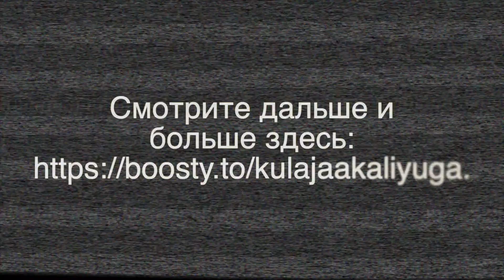Из 14-го выпуска Куладжи. Почему у Драупади было именно 5 мужей? Предыстория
🕉 «Куладжаа. Взгляд из Кали-юги», 14-й видеовыпуск «Драупади, жена 5 мужей, рождённая из огня» полностью вы можете увидеть только
     Продолжительность полного выпуска: 48:11 мин. Full HD (настройте экран плеера  на максимум качества)
В полном выпуске (хронометраж, мин.):
О содержании видео. Анонс
История рождения Драупади из огня ягьи (жертвоприношения)
Почему жена 5 мужей? Прошлая карма их притянула
Трагическая судьба Драупади
Взгляд из Кали-юги на историю Драупади
©️2021 Schlaue Krakatau
©️2021 Kulajaa (Evgenia Krieger)
Перепост приветствуется. Однако, любое копирование и публикация данного видео на сторонних ресурсах возможны только при согласии и на условиях автора. По всем вопросам сотрудничества пишите автору в Telegram
🟦 Правила общения на канале «Куладжаа. Взгляд из Кали-юги» 🟦
1️⃣ Автор канала Куладжаа - не гуру, не адепт вероучения и не священник, а исследователь ведизма. Никакая вера здесь не проповедуется, но Знание распространяется. Полные видеовыпуски, отрывки из которых вы видите на этом YouTube-канале, можно увидеть только на сайте поддержки автора за донат Под каждым видео здесь вы увидите в описании прямую ссылку на полный видеовыпуск 👆 Скачка и перезалив видео с этого канала без согласия автора запрещены. Перепост с прямой ссылкой приветствуется.
2️⃣ Куладжаа использует в своих видео исключительно санскритские тексты как источник информации (Веды, пураны, шастры, упанишады и пр.). Куладжаа НЕ СОЧИНЯЕТ рассказываемые ею истории, а исключительно их пересказывает в популярной форме. Если вам показалось, что автор канала рассказывает сказки собственного сочинения, ВАМ ПОКАЗАЛОСЬ. Читайте больше из источников ведийской мудрости.
3️⃣ Будьте доброжелательны и вежливы. Мы создаем благоприятную для общения среду совместными усилиями. Конструктивные дискуссии — это нормально, когда участники доброжелательны и с уважением относятся друг к другу. Грубые, оскорбительные, пренебрежительные комментарии удаляются нещадно.
4️⃣ Запрещены враждебные высказывания и травля. Чтобы все участники чувствовали себя в безопасности, запрещены любые формы травли, а также оскорбительные комментарии относительно внешнего вида, личных характеристик, расы, религии, культуры, сексуальной ориентации, пола или иной самоидентификации. За нарушение этого правила - немедленный бан!
5️⃣ Комментарии - только по теме канала! Иначе будут удалены.
6️⃣ Комментарии о товарах-услугах разрешены строго по согласованию с автором канала. Все вопросы по сотрудничеству пишите на Telegram-канал
7️⃣ Канал использует популярную форму изложения текста. Мы хотим понятно рассказывать по теме ведизма и санскрита. Учитывайте это, пишите, разъясняя термины.
8️⃣ Дискуссии и споры. Дискутировать можно. Но! Обязательны ссылки на авторитетные экспертные заключения специалистов. Если вы - не узкий специалист, воздержитесь от оценок. Критика приемлема только со ссылкой на источник. Критика других способов поклонения, веры и религии, равно как и принижение значимости других богов  строго запрещена!
9️⃣ Комментарии с вашим частным мнением без первоисточника могут быть опубликованы. Такой комментарий, не содержащий ссылок на авторитетные источники, является субъективным и автоматически принимается как частное мнение.
🔟 Помните: на этом канале автор делает свою работу добровольно и безвозмездно. Вы - не клиент, и не платите за работу. Требования и претензии не принимаются!
🌷«Куладжаа. Взгляд из Кали-юги» на RuTube